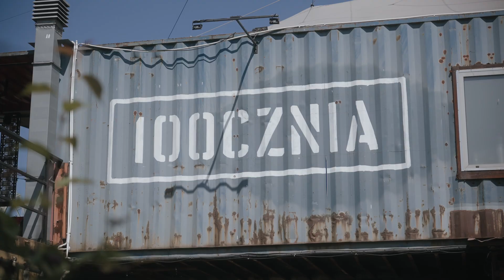Stocznia Klasyczna 2023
Stocznia Klasyczna  / Stocznia Classic

Spotkanie klasyki z miastem / When classical music meets the City.

Wyjątkowy cykl koncertowy w przestrzeni gdańskiej Stoczni.
Wybitni artyści, nietuzinkowe programy, spotkanie ze sztuką.
A wszystko to w sercu Gdańska - w miejscu tętniącym kulturą i historią.

organizator:
Fundacja Hanseatica
100cznia i SCG Stocznia Centrum Gdańsk

Grzegorz Ciecierski